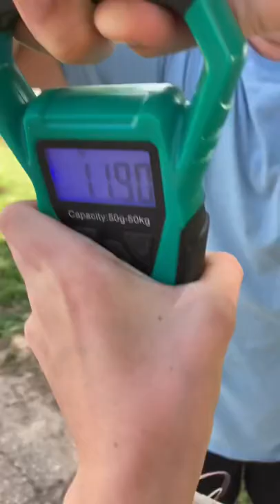DITCH BLUE CATFISH!!(MASSIVE)